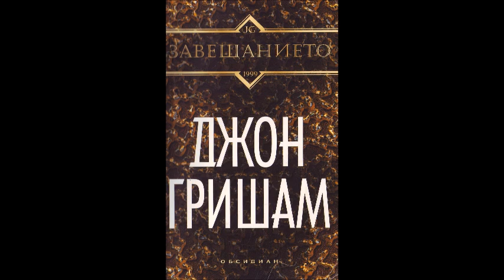Джон Гришам - Завещанието - глава 11-20 (Аудио книга) Трилър